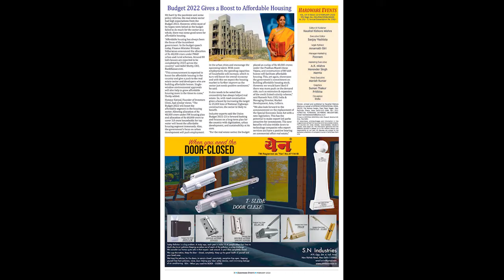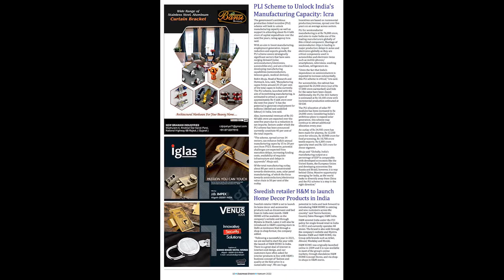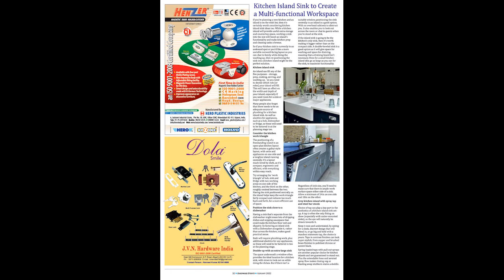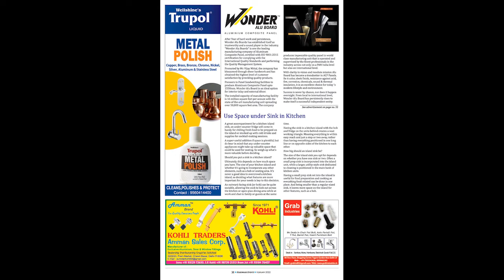Febuary Edition 2022 || A Monthly Magazine 2022 || HARDWARE EVENTS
HARDWARE EVENTS || A Monthaly Magazine 2022
Hardware Events :-

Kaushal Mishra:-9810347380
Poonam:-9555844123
Social Plateform :-